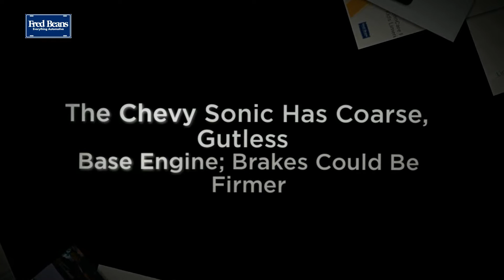Kia Soul Compared To Chevy Sonic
If a clean, meticulously maintained used car in the Limerick PA area is what you seek, buying from the extensive selection of used cars, trucks, crossovers and SUVs at Fred Beans Kia of Limerick will make your friends think you dropped a bundle on a brand new vehicle, while you enjoy the cash you saved and cruise your neighborhood streets in style.

Fred Beans Kia of Limerick
22 Auto Park Blvd Limerick
PA 19468